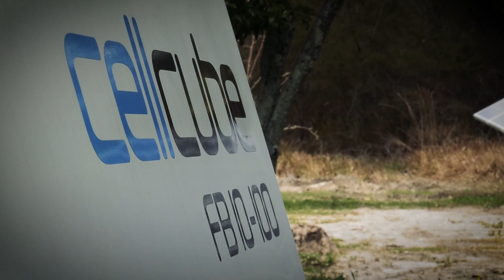CWP video produced for the WA first vanadium redox flow battery installed by VSUN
Watch a video about our latest installation at a native tree nursery in Busselton, Western Australia.  Were VSUN a wholly owner subsidiary of Australian Vanadium installed a 10kW power/100kWh vanadium flow battery energy storage device.

Perth Media invited Courtney Waller Productions to come and video the special occasion.